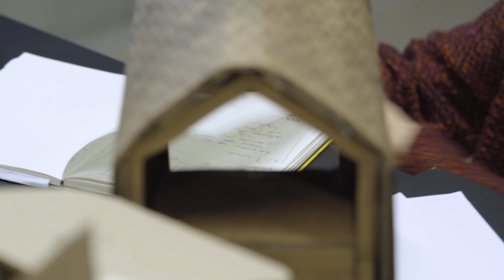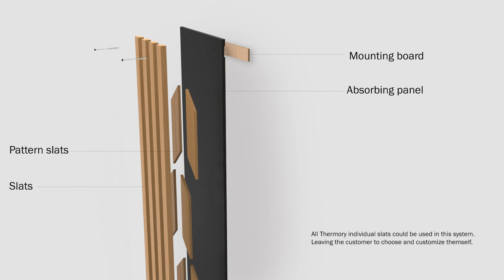Koostööprogramm LAETUS: Thermory ja EKA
Kui sinu ettevõte või organisatsioon soovib samuti EKAga koostööd teha, osale koostööprogrammis LAETUS.